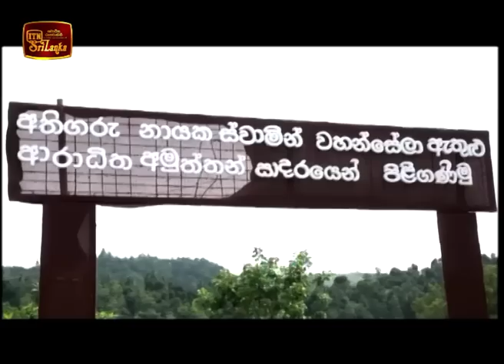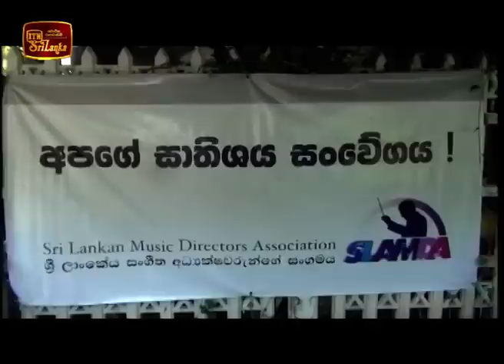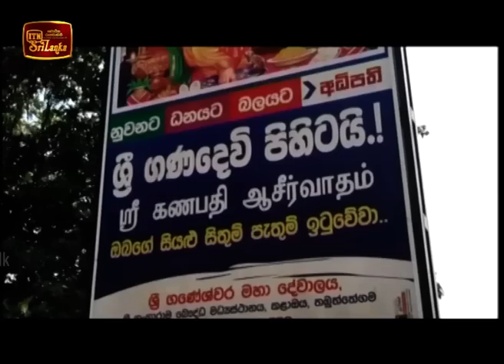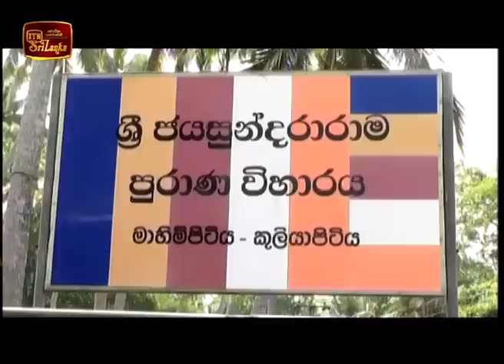ITN News 2018-12-13 | 12.00 PM